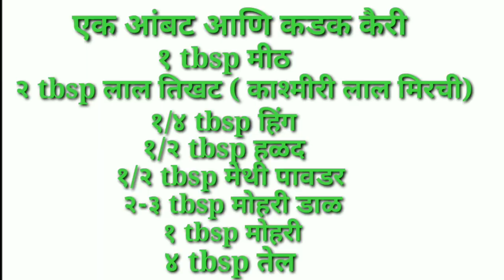Delicious food, Instatnt mango pickle| झटपट कैरीचे लोणचे .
KichenKing # MangoPickle # InstantPickle
This channel shows you cooking, latest designs and drawings to learn very quickly and easily.

उन्हाळ्याचे दिवस आहेत आणि मार्केट मध्ये भरपूर कैऱ्या उपलब्ध आहेत . चला तर आज बनवू या कैरी चे झटपट बनणारे लोणचे .

त्यासाठी लागणाऱ्या साहित्याची लिस्ट मी इथे दिली आहे :
 १ कडक आणि आंबट कैरी
१ चमचा मीठ
२ चमचे काश्मिरी लाल मिरची पावडर
१/४ चमचा हिंग
१/२ चमचा मेथी पावडर
१/२ चमचा हळद
१ चमचा साखर (ऑपशनल)
२ मोठे चमचा मोहरीची डाळ
१ चमचा मोहरी
४ मोठे चमचे तेल